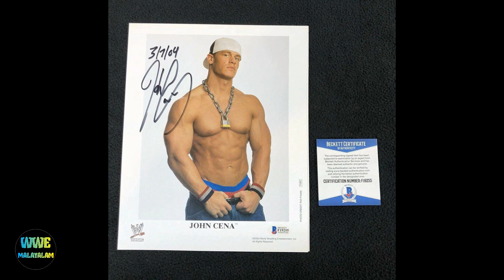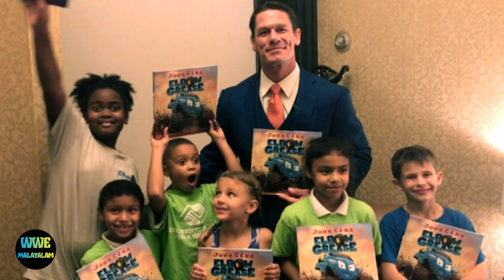എന്തുകൊണ്ട് John Cena "Rapper" Character ഒഴിവാക്കി ? | WWE Malayalam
Why John Cena changed his Rapper Gimmick into his Ordinary character | John Cena says about his transformation | John Cena Loves his fans very much than anything in the world |

WWE Fans Power